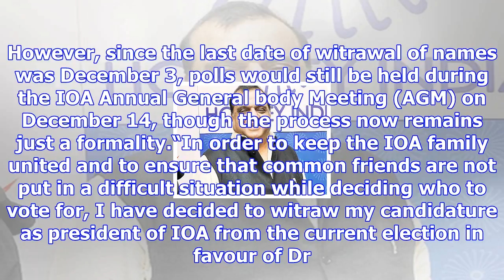Narinder batra set to become ioa president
more-in International Hockey Federation president Narinder Batra is all set to take charge as presid...